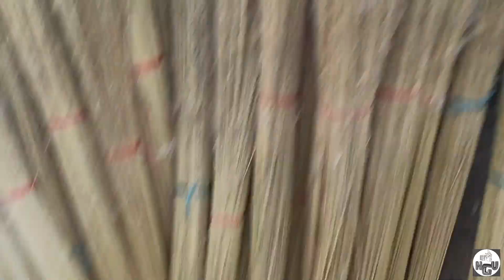करवा चौथ पूजन सामग्री | Karva Chauth Ke Liy Sara Saman Milta he Yaha.. Sadar Bazar..